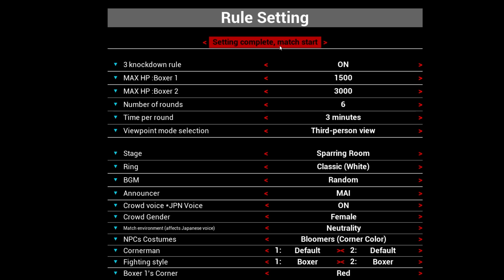guiltyloving boxing renzi vs shizuka (first round ko loss)